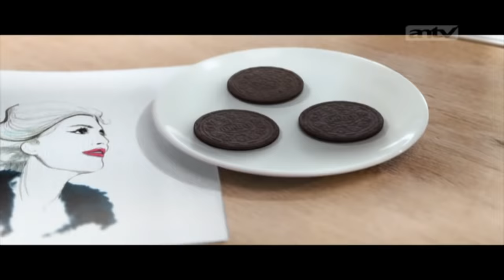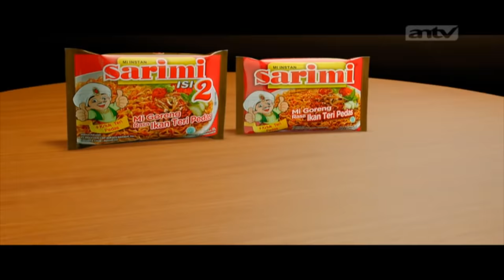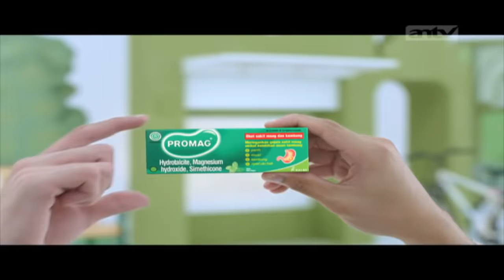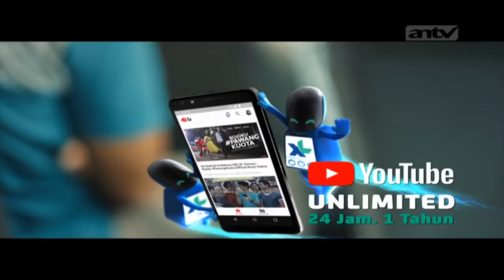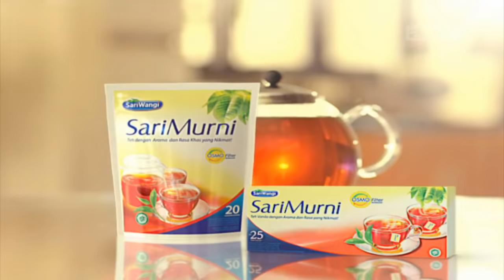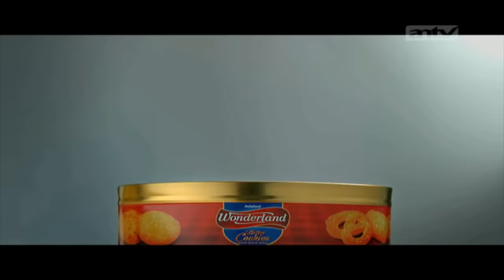Aku Ditinggal Karena Cacat! | Bikin Mewek | ANTV Eps 215 05 Juni 2018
IKakek Dayat (60) mengalami kecelakaan hingga kakinya cacat.
Saat ini Kakek Dayat tinggal bersama cucunya yang bernama Dodi (10),  setelah ibunya Dodi, bu Ninatia pergi meninggalkan mereka 3 tahun yang lalu. bu Ninatia pergi ke Batam karena mendapat tawaran pekerjaan di perusahaan elektronik dari temannya yang bernama Mayang. Tapi setelah pergi ke Batam itu, bu Ninatia tidak pernah ada kabar lagi, menghilang begitu saja meninggalkan kakek Dayat dan Dodi. Banyak yang iba melihat kondisi kakek Dayat dan cucunya. Akhirnya salah 1 warga melaporkan ke tim BM

Lokasi   : tempat jualan kelapa
Tim langsung coba bertemu dengan kakek Dayat dan Dodi di tempat dia kerja sebagai pengambil sampah kelapa. Sampai di lokasi, host melihat kakek Dodi sedang dimarah marahi. Tim langsung nyamperin, Dodi nangis melihat kakeknya dimarah marahi.

Lokasi   : pasar
Tim, kakek dayat dan Dodi sampai di pasar. Tim langsung coba bertanya tentang bu Ninatia, tapi tidak ada yang kenal. Sampai akhirnya salah satu pedagang mengenali foto target dan memberikan informasi kalau Ibu ninatia itu adalah pedagang yg genit suka menggoda lelaki di pasar. tiba-tiba tim di datangi segerombolan orang, mereka langsung marah-marah ke tim karena tadi udah bikin kegaduhan di pasar.

Lokasi   : pangkalan ojek
Tim mencoba cari dan nanya ke pangkalan ojek tak jauh dr pasar. Salah seorang tukang ojek bernama Dede, kemudian buru buru pergi dari pangkalan saat melihat foto target
Host yang melihat gelagat bang dede ini jadi curiga, host bilang ke tim coba kejar dia
Host mengejar bang Dede

Lokasi   : jalanan
Host berhasil mengejar bang Dede dan kemudian mencegatnya, saat tim sedang bertanya dengan bang Dede
Tidak lama datang 3 buah motor menghampiri mereka dan coba menolong tukang bang Dede. Terjadilah keributan antara tim dan para tukang ojek tadi, tapi akhirnya tim bisa mengatasinya, para tukang ojek itu pada kabur, tapi tim berhasil menahan bang dede

Lokasi   : kontrakan mayang
Sampai kontrakan mayang, tim langsung ketuk pintu, keluar seorang wanita dan itu Mayang. Mayang tiba2 marah denger nama bu ninatia, karena dia sdh mengambil uang dan perhiasan perhiasan Mayang.
Tim akhirnya pergi setelah di usir oleh Mayang, kondisi kakek Dayat sudah sangat lemah.

Lokasi   : kontrakan, stadion bola
Tim hari ini akan melanjutkan pencarian. Tapi sampai di kontrakannya, kakek dayat dan Dodi tidak ada di sana. Kata warga kakek Dayat sedang nganter cucunya main futsal.

Lokasi : lapangan futsal
Tim melihat kakek dayat sedang nemenin dodi. Tapi tidak lama kakek Dayat mengeluh sakit di dadanya. Tapi kakek tetap mau melanjutkan pencarian.

Lokasi   : kontrakan bu Rahma
Dodi nangis melihat kakeknya sakit,
Tidak lama bu Rahma samperin host, dia bilang, dia aja nanti yang nemenin dodi cari ibunya.

Lokasi   : depan gang, toko baju
Setelah kakek Dayat jatuh sakit, tim coba mencari info keberadaan ibunya Dodi, tim berhasil mendapatkan info kalau dia sekarang sudah menikah dan punya usaha sendiri, yaitu toko baju.
Tim langsung menuju tempat usaha toko kue bu Ninatia. Sampai di toko tim mendapat perlakuan kasar dari pegawai toko. Menurutnya Bosnya tidak mungkin punya anak seperti Dodi. Tim diusir sm pegawainya.

Lokasi   : depan toko baju
Dodi sudah menyerah ia sudah pasrah, dan tidak mau mencari Ibunya lagi. Ia ingin tinggal sama kakeknya saja. Tim iba mendengar ucapan dodi. Tim tetap semangat untuk membantu dodi. Tim melakukan pengintaian.
Setelah menunggu beberapa jam, tim melihat seorang wanita turun dari mobil bersama seorang pria dan anaknya, dan Dodi langsung memanggil Ibu. Ibu ninatia kaget. Awalnya dia tidak mengakui dodi sebagai anaknya. Tp krn kebaikan suaminya akhirnya ia tidak malu mengakui kalau dodi memang anaknya. Bu Ninatia minta maaf sm Dodi. Dodi nangis memeluk Ibunya.

Akhirnya kakek Dayat dan Dodi tinggal bersama ibu Ninatia. Pak Johan pun menerima mereka dengan senang hati.

Info Acara dan Gosip Terbaru Hanya di Official Web Live Streaming ANTV Klik